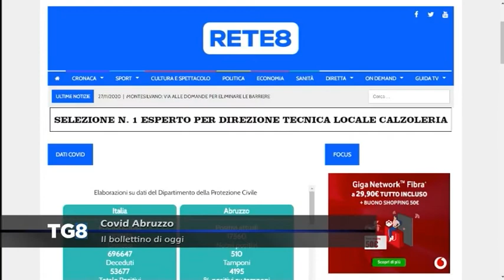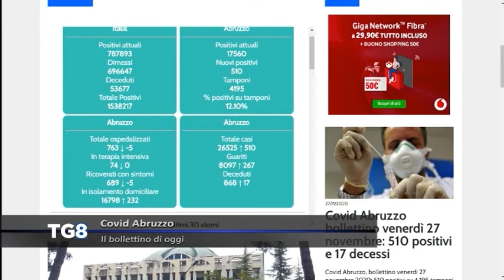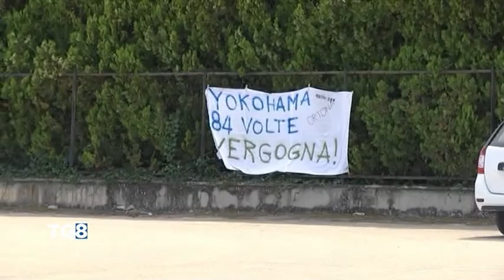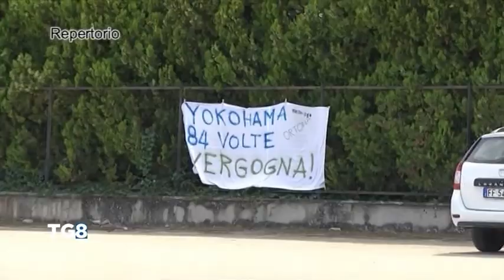LIVE Covid Abruzzo - Il bollettino di oggi (27/11/2020)